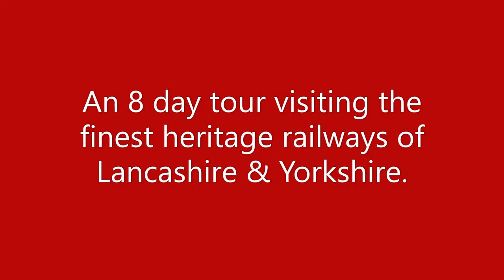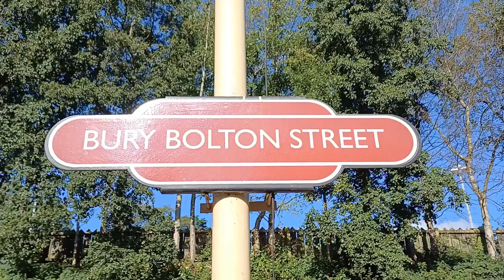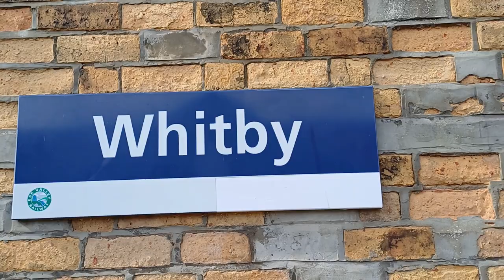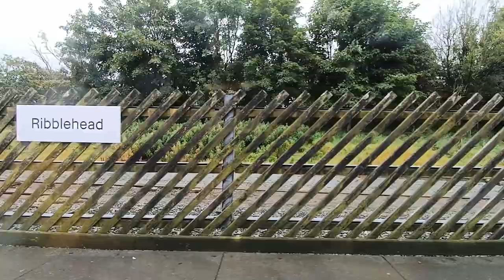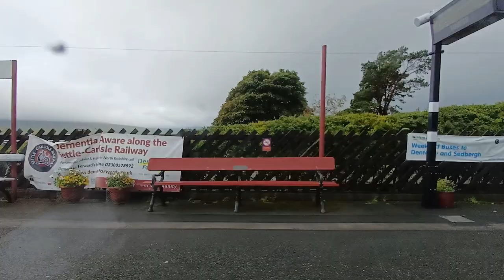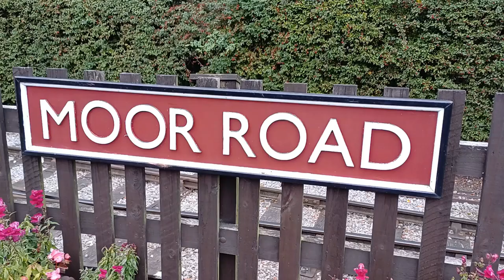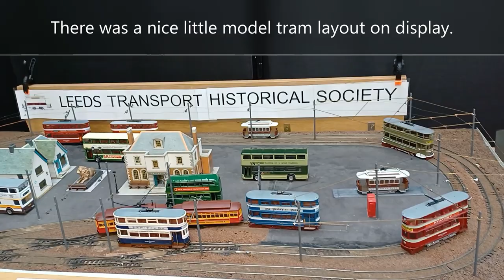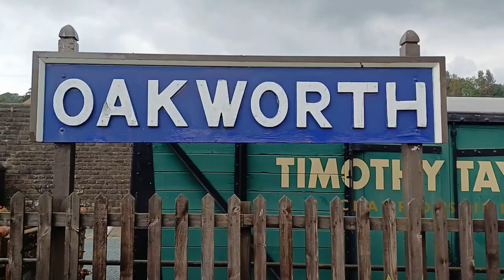Roses Battle by Steam with Railtrail Tours.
An 8 Day Steam Tour  with Railtrail Tours based in Bradford visiting the finest heritage railways of Lancashire & Yorkshire.

Railways visited include,
Embsay & Bolton Abbey,
East Lancashire Railway,
Bury Transport Museum,
North Yorkshire Moors Railway,
Settle to Carlisle Railway,
National Coal Mining Museum,
Middleton Railway,
Keighley & Worth Valley Railway.

Locos include,
Hunslet Austerity "Cumbria",
Jinty 47928,
9F 92134,
31128 Charybdis,
Schools Class 926 Repton,
66122,
Hawthorn Lesley Works No. 3860
78022
144011.

Other places visited include,

Bradford Cathedral,
Bolton Abbey,
Black Sheep Brewery,
Carlisle Cathedral.